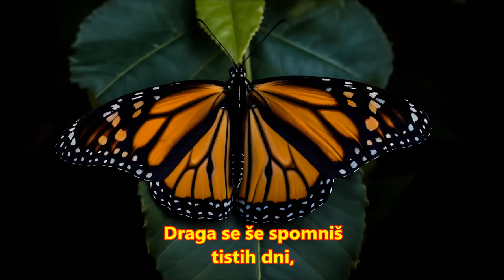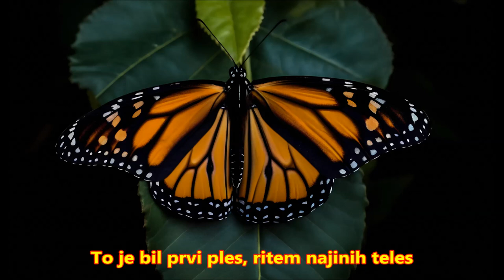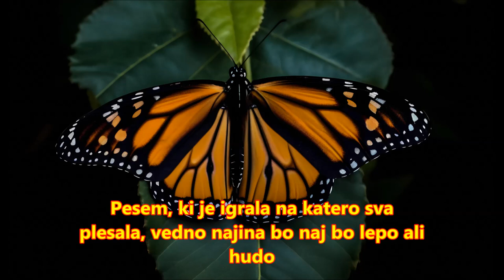Zvezda noči (2023) NOVA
Zvezda noči:
Darko Čater, TheDar, Darko Cash

Foto:
allec-gomes-4VKg-lET0eo-unsplash
Hvala